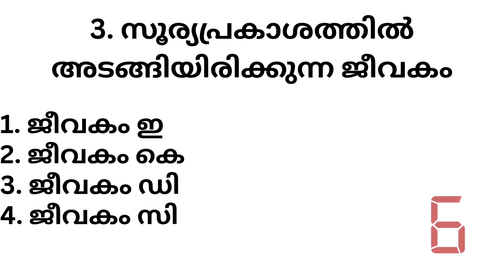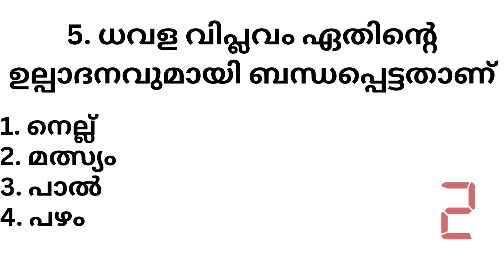Kerala PSC Objective Questions And Answers # Previous Year Questions And Answers